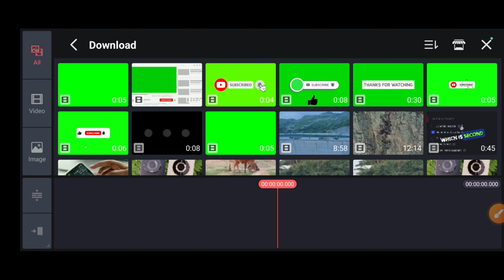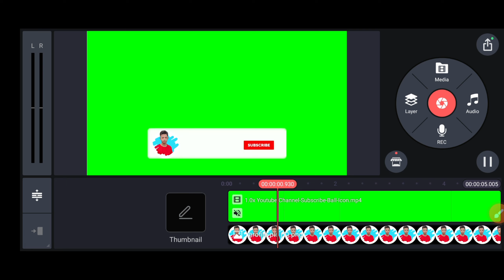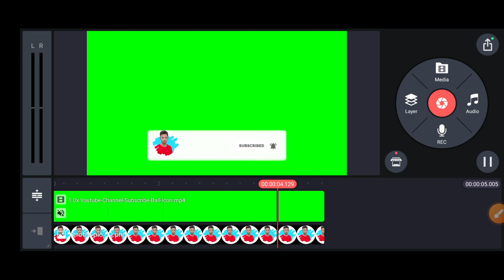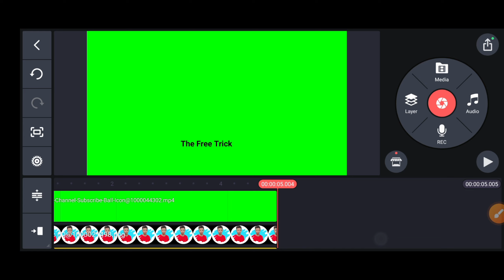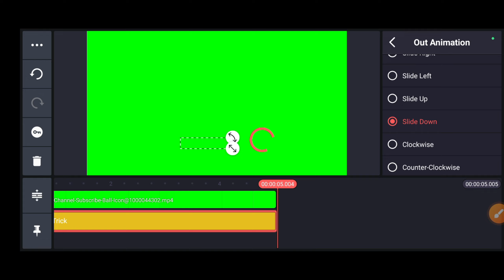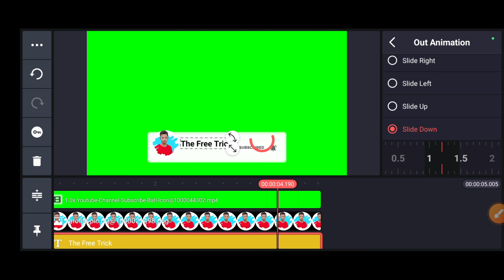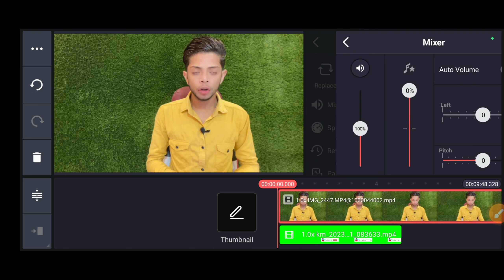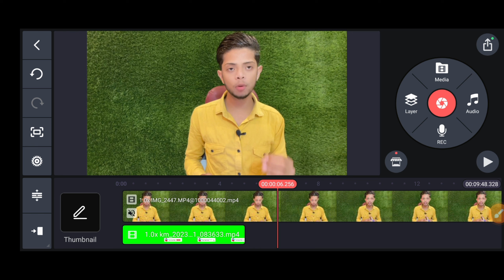😱अपने चैनल के लिए SUBSCRIBE BUTTON कैसे बनाए? New Subscribe Button Kaise lagaye/banaen | GreenScreen